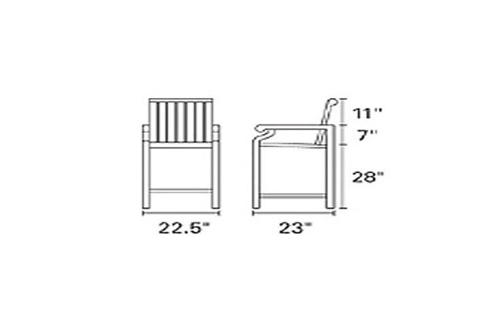javanese furniture newtown